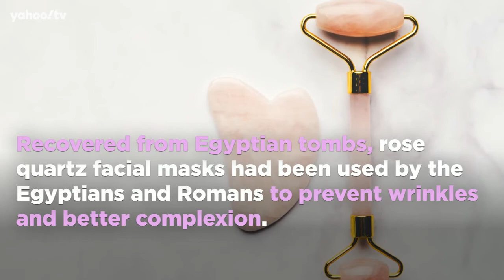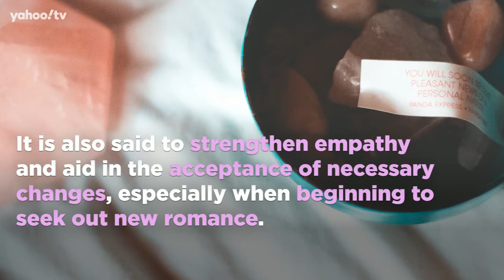School of Hard Rocks Lesson 26 - About Rose Quartz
Known as the “Stone of the Heart”, the supposed abilities of these rocks go beyond the promotion of love.